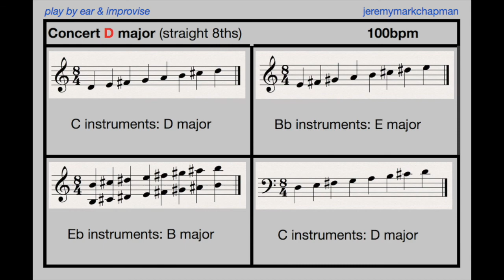D major backing track, straight 8ths, 100bpm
These backing tracks will provide an accompaniment for you to practice improvising on a single scale at a time.

For more videos and to see how the whole website is organised,